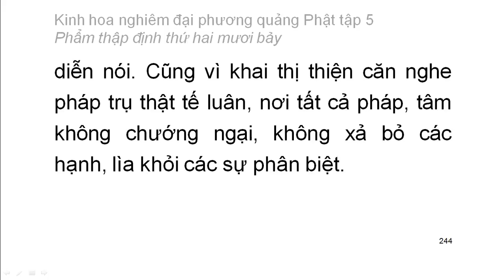Tập 5: Kinh hoa nghiêm: Phẩm thập định thứ 27 - chữ to dễ xem rất hay (16)